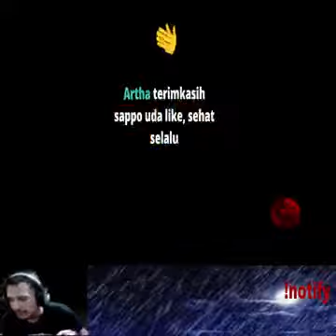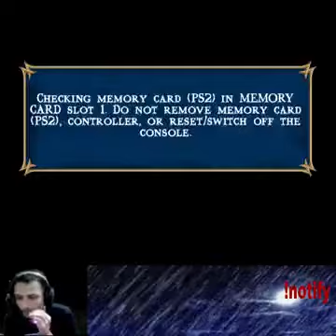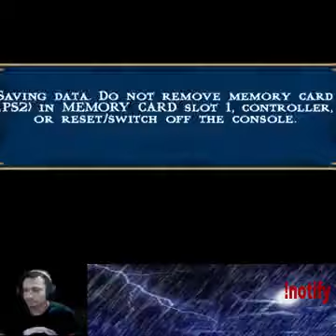Mortal kombat liu kang story season 1